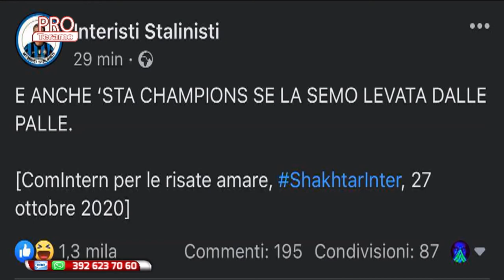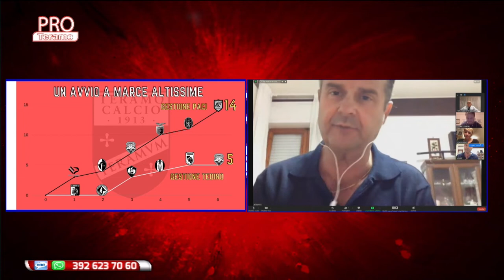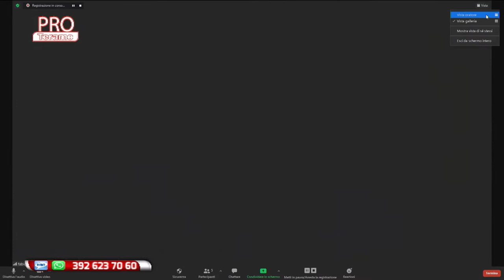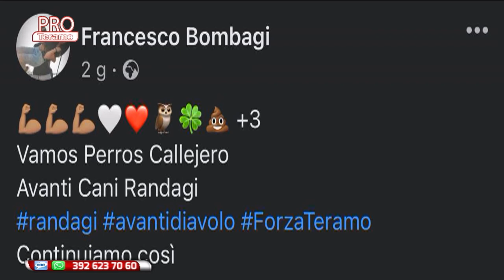Pro Teramo 5^ puntata del 27 ottobre 2020